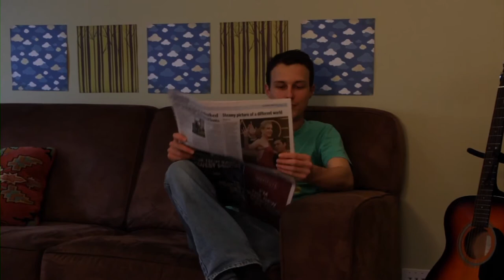Zo.an.thro.py (Semira Ragon)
Zo.an.thro.py by Semira Ragon

This film was produced for and screened at the FAT Awards 2012 at the CIT Music Industry Centre, Woden, Canberra. When this film was made, Semira was a student of the Advanced Diploma of Screen & Media at CIT.

CREDITS:
Directed and Produced by Semira Ragon
Written by Y Le and Semira Ragon
Production Assistants - Philip Meddows and Janine Kaiser

Cast...
David - Antony Pietsch
Julia - Hannah Pietsch
Annie - Sarah de Saville
Julian - FIl Meddows

Additional Crew...
Clapper - Lai-Yee Chow
Grip - Kate Ryan
Post - Philip Meddows
Editor - Semira Ragon
First AD - Y Le